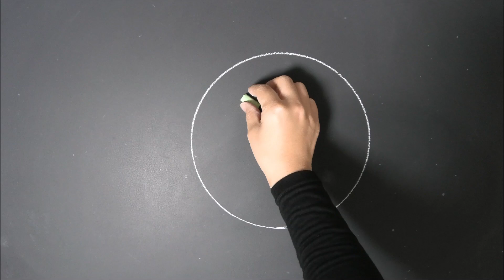[ASMR]黒板アート、なしの描き方 ！チョークアート、秋の９月デザインアイデア！Asami ！ how to draw Japanese pear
チョーク,黒板アートで梨の描き方？
黒板アートのやり方、コツが知りたい・・・・。

こんにちは！

秋の味覚、果物、フルーツ！
梨の描き方。簡単そうでいざ描こうとすると難しい梨。
出来るだけリアルに見栄えする梨の描き方をご紹介します。

２学期の始業式にも使える！明るい学級開き！
使い方次第で、誕生日、文化祭のフォトスポットは
もちろん夏休み明けの始業式の黒板アートにも使えます。

カフェやレストラン、ベーカリー、チョークアートの看板、
メニューボードのワンポイントなどなど・・・・
ぜひ描いてみてくださいね！

黒板、チョークのコツ、レタリングの書き方、
チョークアートのポイントなどは書籍「大人黒板おしゃれなチョークアートの描き方（ソシム）」でご紹介していますので、ぜひご活用下さい！

企業ブースの看板、イベントのボードなど作品もご依頼承っております。油性、水性画材を変え各種対応しております。

チョークアート　あさみ

チョークアーティスト　Asami
株式会社　LIFE with CHALK